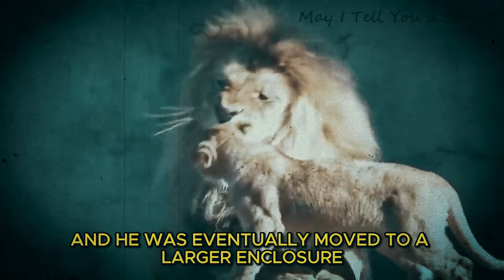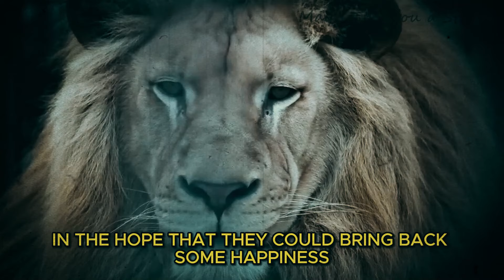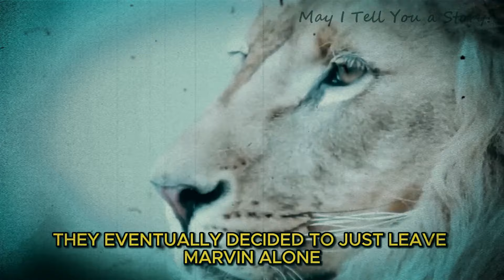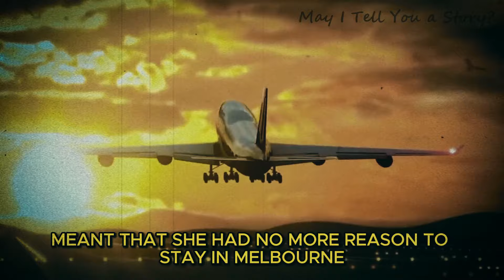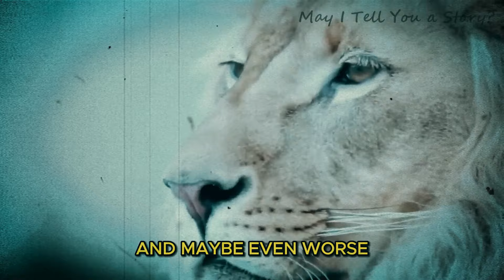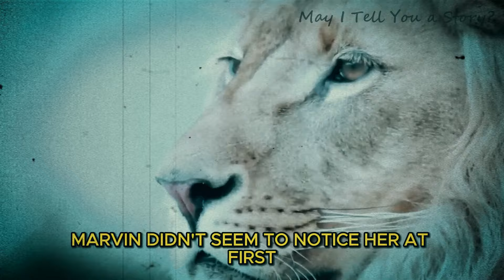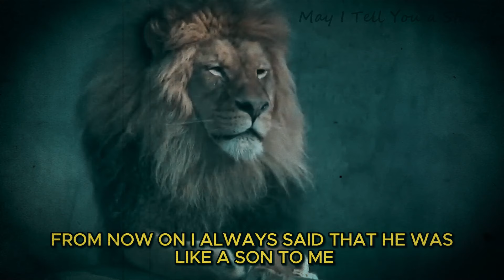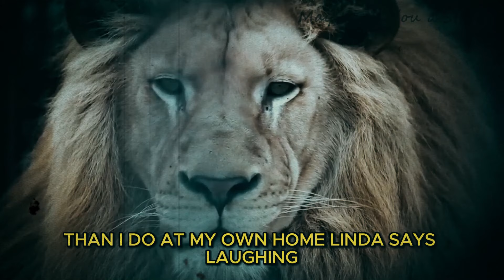Lion Reunites With Caretaker After 8 Years! Just Watch His SHOCKING Reaction 🦁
An Unbreakable Bond: Marvin the Lion Reunites with His Long-Lost Caretaker After 8 Years 🦁

In this heartwarming tale, we follow the incredible journey of Marvin, a lion raised by his devoted caretaker, Linda. From the moment Linda found Marvin as a vulnerable cub, she became his protector, guiding him through the early stages of life. Their bond was unbreakable, but when Linda had to move away, Marvin was left heartbroken. For eight long years, he searched for his beloved friend, refusing to connect with anyone else. What happened when Linda finally returned is something you won’t want to miss. 😢

✨ A Tearful Reunion ✨ The years apart were tough on both Marvin and Linda. Marvin's health and spirit deteriorated as he longed for his caretaker. Meanwhile, Linda was caring for her sick mother, always keeping Marvin in her thoughts. When fate finally brought them back together, the moment was filled with tension. Would Marvin still recognize Linda? The answer came in a way that left everyone in tears—Marvin’s reaction was both astonishing and emotional, a testament to the deep bond they shared. 💖

🌍 A Journey Across Continents 🌍 Linda's journey with Marvin took her across continents, from the wilds of Africa to a sanctuary in Australia. Despite the years and distance, their connection never faded. As Linda approached Marvin after all those years, the uncertainty was palpable. But what unfolded next was a beautiful display of loyalty and love that transcended time and space. 🛤️

🐾 Together Again 🐾 Watch as Linda and Marvin reconnect in a moment that will tug at your heartstrings. Their story is a powerful reminder of the enduring bonds that can form between humans and animals. Join us as we share this unforgettable reunion, where a lion's love for his caretaker defied the odds and brought them back together again. 💖